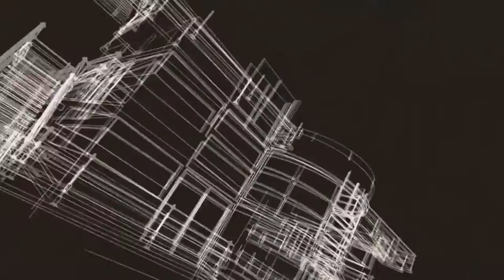Ещё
Контроль - иллюзий шёлк
побила моль
Контроль - пусть не спеша,
крадётся боль
Постой - не поперек
придется вдоль
И трижды поменяй пароль
Не упускай контроль

А я хочу ещё
чтоб раззудись плечо
и море было по колено
чтоб стало горячо
натужно заскрипели вены

Контроль - надежды
подели на ноль
Контроль - и с голым королем
сыграем роль
В запой - из ямы до звезды
достать изволь
И трижды на Луну повой
Не упускай контроль

со шпагой и плащом
вразвалку по вселенной
чтоб стало горячо
натужно заскрипели вены

Контроль - и не к добру
рассыпал соль
Контроль - не суетись
к концу гастроль
Открой - и пылью на ветру
обнять себя позволь
И думай трижды головой
Не упускай контроль

пока поёт смычок
ломать руками стены

вразвалку по вселенной
чтоб стало горячо
натужно заскрипели вены
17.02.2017